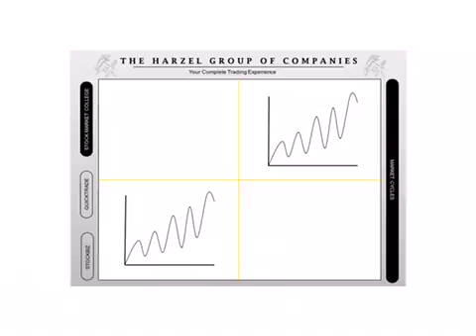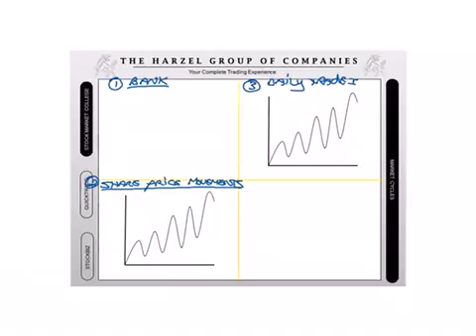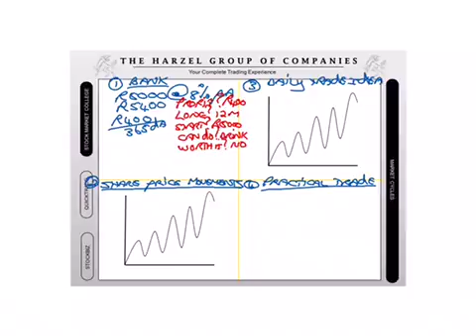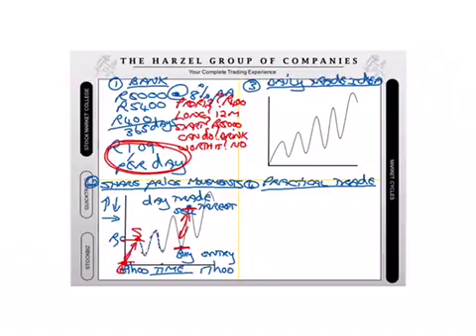Hardus Van Pletsen and Sheldon - 4 quadrants - 6 June 2016